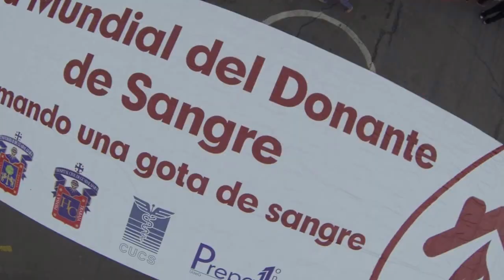Arranca la Campaña de donación altruista de sangre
Cerca de dos mil personas del Hospital Civil de Guadalajara, del Centro Universitario de Ciencias de la Salud (CUCS) y de la Escuela Preparatoria 11, formaron esta mañana "La gota humana", con la que dio arranque la Campaña de donación altruista de sangre, que culmina el 13 de junio y que busca crear conciencia sobre este tema, ya que se estima que en México solo 2.7% de las donaciones se realizan de forma altruista.